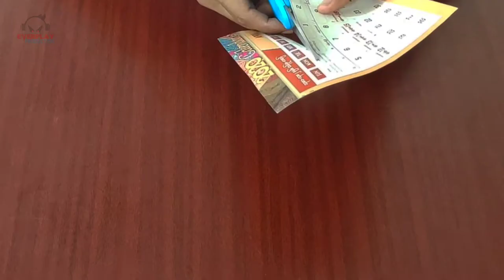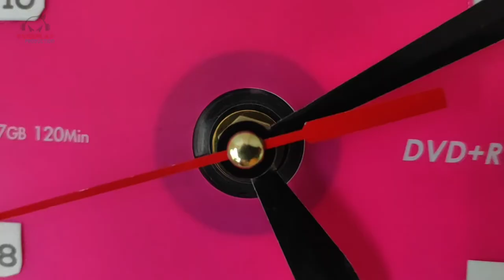🕑 တိုင်ကပ်နာရီလုပ်ကြမယ် - Making an Easy DIY Wall Clock by using Old CD below USD $1 ( MMK 1600 ) 🕒